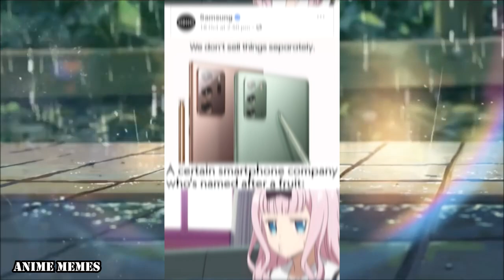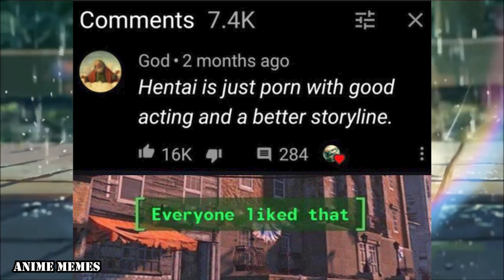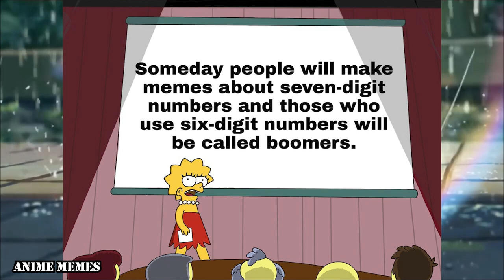ANIME MEMES V5 (MUSIC)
animememe
animememes
anime meme
anime memes

Sauce:
r/animemes

I DO NOT OWN MEMES IN THIS VIDEO